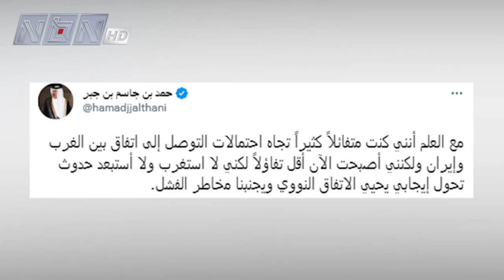تغريدات لرئيس الوزراء القطري الأسبق حمد بن جاسم تهزّ المنطقة